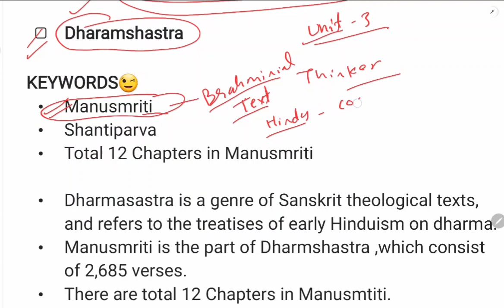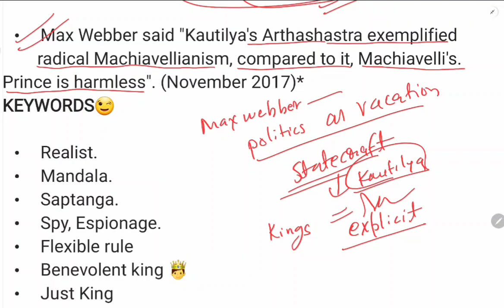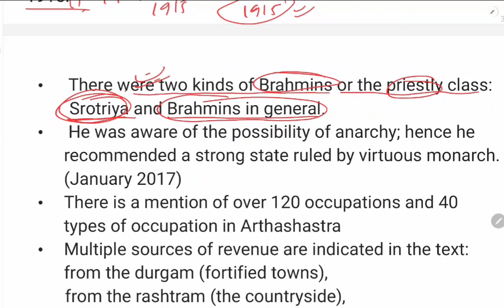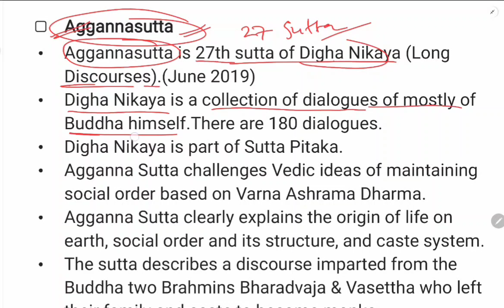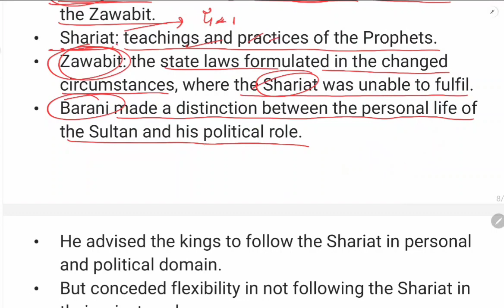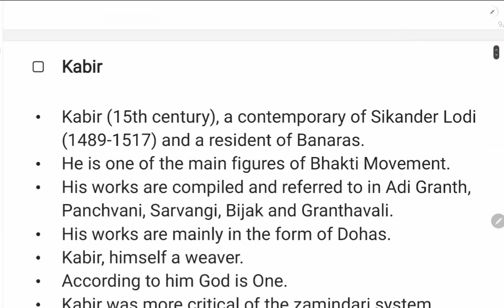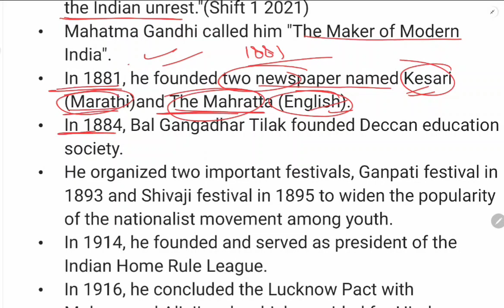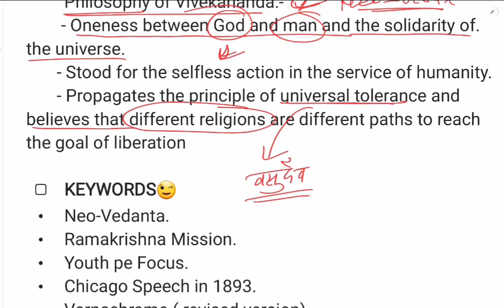political science unit 3 part 1 Indian political thinkers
important for upsc ugc net mp set Raj set up tgt pgt assistant professor and other exams